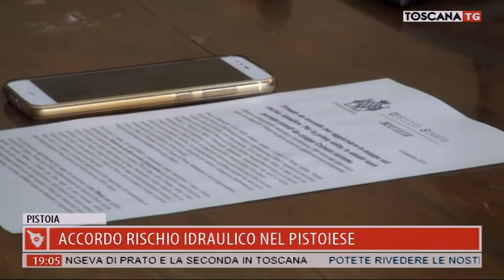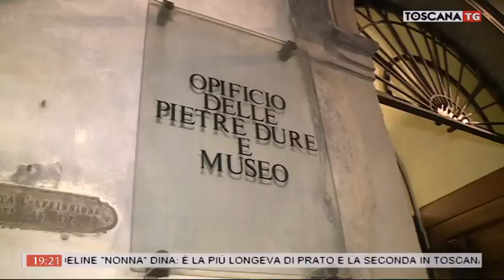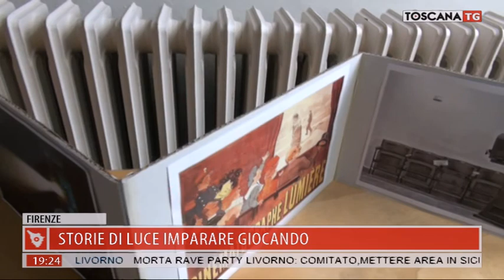2019-11-05 TG REGIONALE ORE 19.00